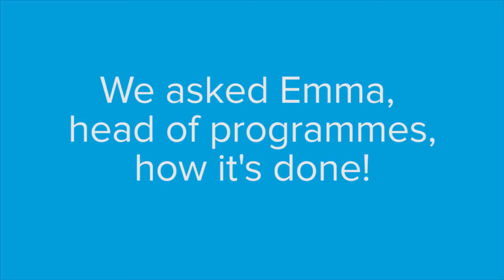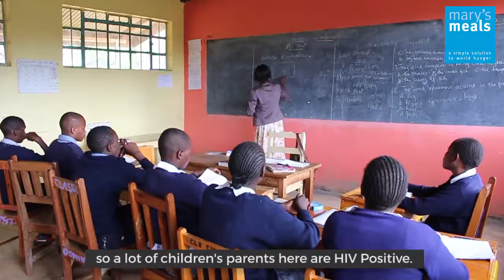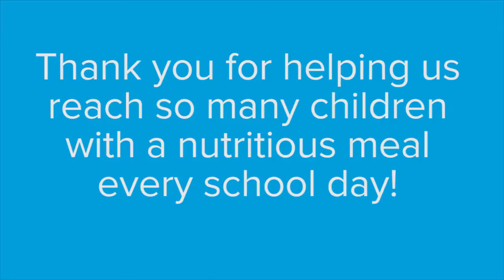Kenya Close Up - Mary's Meals in Eldoret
Our head of programmes, Emma, explains how the work of Mary’s Meals is transforming lives in Eldoret.